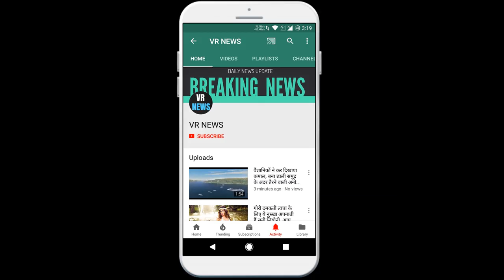जॉन अब्राहम से ब्रेकअप के बाद सदमे में चली गई थी यह अभिनेत्री.. जानें नाम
This actress was shocked after the breakup of John Abraham .. Know there are many beautiful actresses in the world of Bollywood who are ruling the film today, let us tell you that there are many actresses in Bollywood whose love story is half incomplete But today we are going to tell you about such an actress who went into shock after the marriage of John Ibrahim and after a long time she was shocked The pie arrived. The actress we are talking about here is nobody else but Bollywood famous actress Bipasha Basu Bipasha Basu is one of the hot and bold actresses of Bollywood but in the case of love, she is named among the actresses whose love The story remains incomplete. Tell you that Bipasha and John Ibrahim were in relationship with each other and their relationship lasted for about 9 years but later Somehow broken. John Ibrahim is suddenly married to Priya Runchal, which makes Bipasha very sad and she is shocked. In the 2015 film Alon, she worked with Karan Singh Grover and after that the two love each other. After which they decided to get married in the year 2016.

VR NEWS !!